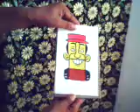SANKAR : PAINT BRUSH TO PAINTER : G.SREENIVAS